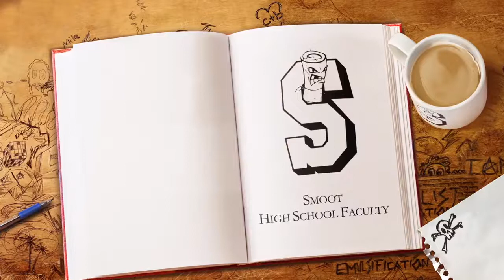Les Pires Profs - saison 2 Bande-annonce VF (2018)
Série: Les Pires Profs
Titre original: Those Who Can't
Saison: saison 2
Créateur: Adam Cayton-Holland, Andrew Orvedahl (2016)
Stars: Adam Cayton-Holland, Andrew Orvedahl, Benjamin Roy, Maria Thayer, Rory Scovel
Date de sortie: 2 AVRIL 2018
Année de production: 2016
Nationalité: Américaine
Pays: U.S.A.
Langue: Français
Genre: COMÉDIE
Statue: En cours
Nombre d'épisode: 12 épisodes
Durée d'épisode: 22 minutes

SYNOPSIS & INFO
Trois professeurs aussi incultes et immatures que les adolescents qui composent leurs cours...